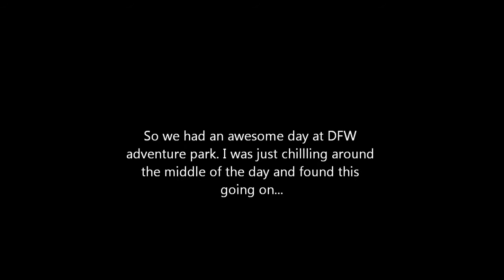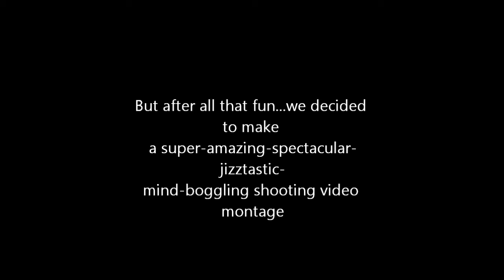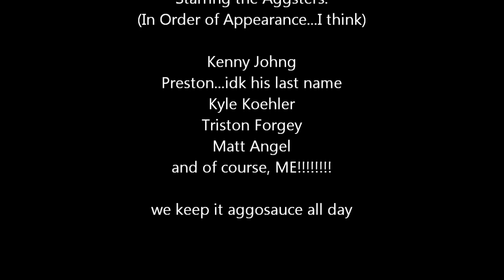Sword fight and super aggo sauce shooting video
yea it got crazy that day... at DFW Adventure Park